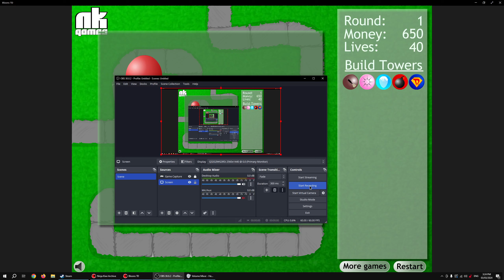Atheists' be like: